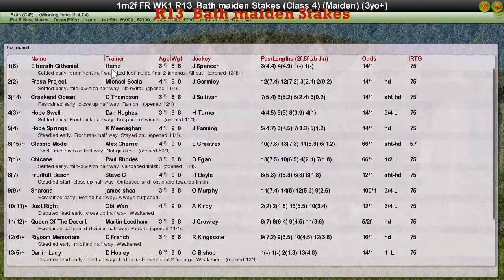FR WK1 R13 Bath maiden Stakes